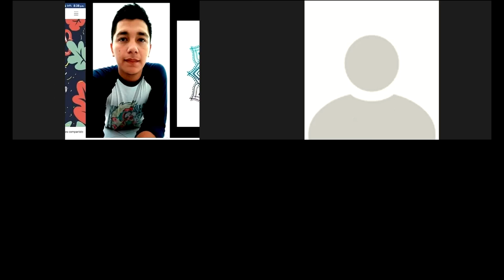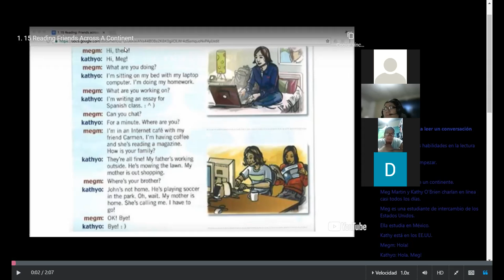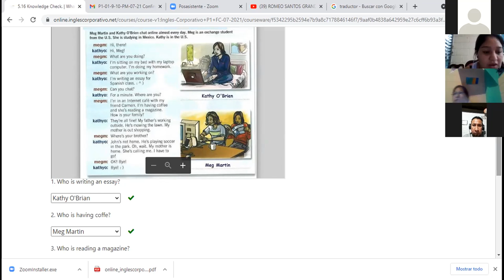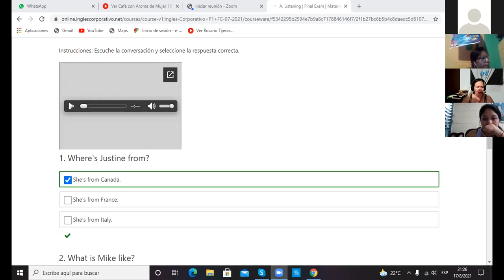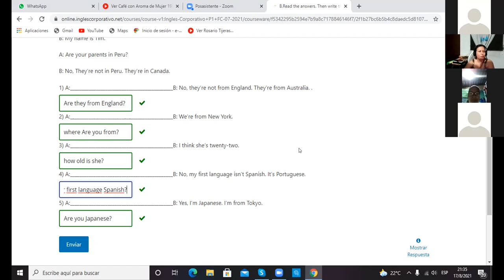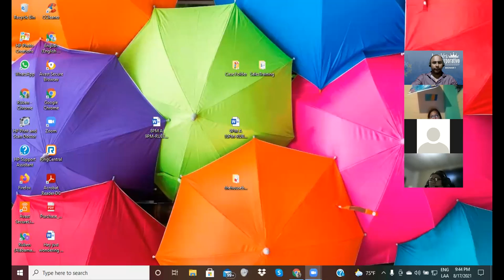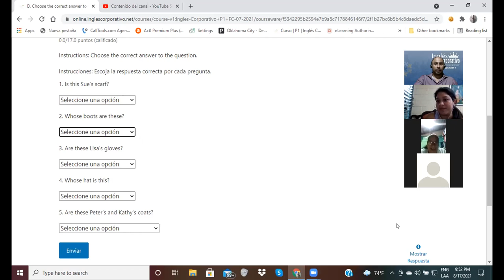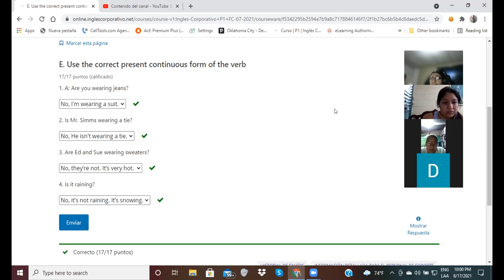Ingles Corporativo-Day 16-Final Exam